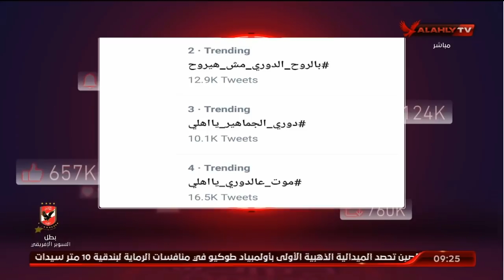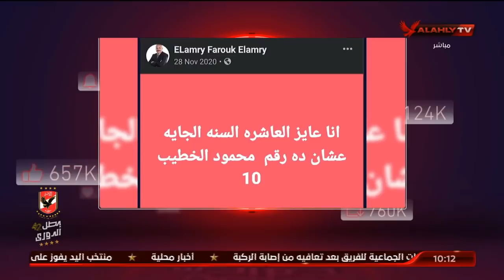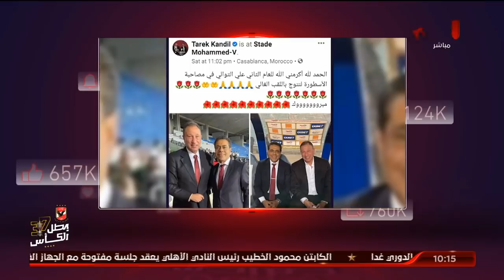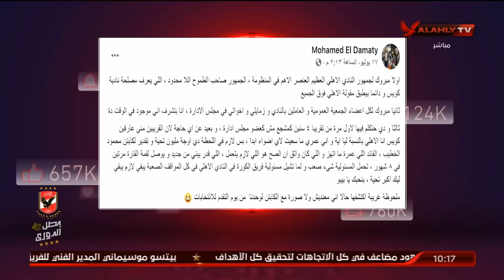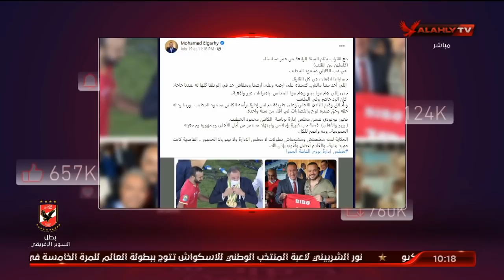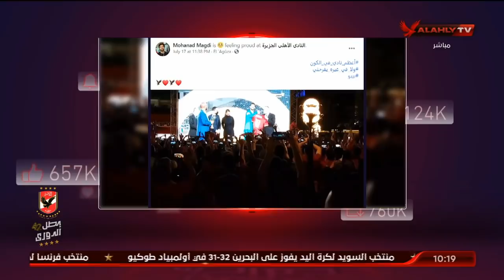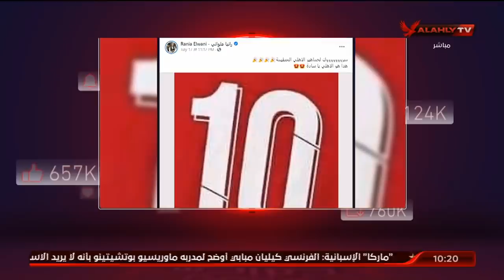حلقة الأهلي خط أحمر .. تقديم أحمد أسامة ومحمد فارس | 24 - 7 -2021